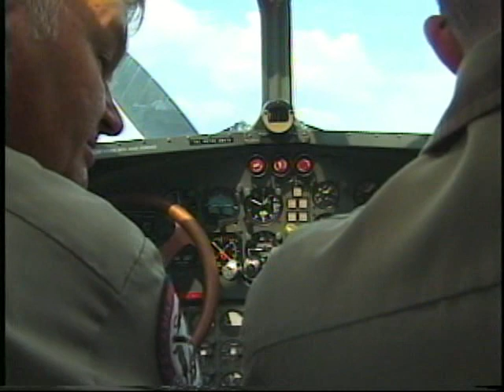1929 Tri-Motor Ford & Volunteers - Fly/In Cruise/In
Series #30 Part Part#1

Take a ride in Marion, Indiana on the vintage 1929 Tri-Motor Ford Airplane. Meet the fine volunteers who fly it. Restored & flown by the Kalamazoo, Michigan Air Museum known as the Air Zoo.